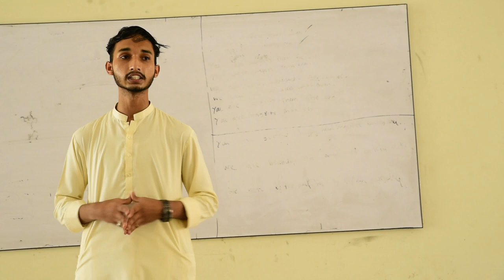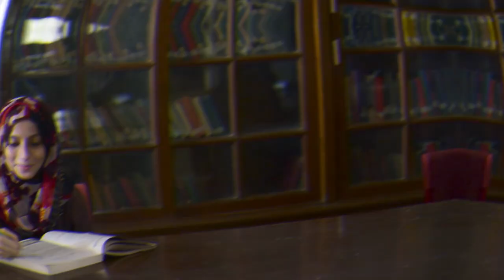The G.C University Hyderabad is offering B.S 4 Years degree programs in 8 disciplines.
GC University Hyderabad is recognized by Higher Education Commission of of pakistan (HEC) . The university is offering BS-4 Year Degree Program in eight disciplines. We provide our students best available facilities in the area. The GC University Hyderabad has one of the oldest and richest libraries with more than 36000 books and every year new books are added in various field of natural and social sciences.

The historic assembly hall of the university is unique in its building. It's stage has produced number of stars in various field and students regularly perform dramas and other activities under supervision of their learned teachers.

The University has large and vertilated class rooms, well equipped laboratories, and departmental seminars and highly qualified teaching faculty. Apart from academia the campus has a lush green playground famous as cricket ground, Tennis, badminton and futsal courts, Gymnasium, canteen and number of grassy lawns.

A beautiful mosque is also situated in the center of the campus. The institution is best known for its studentship support program in terms of academia, finance, motivational activities and social positivily, moral and behavioral developments etc. With all our best practices we are looking forward to a brighter and speaking new batch of students. Best wishes and prayer for all incoming students.